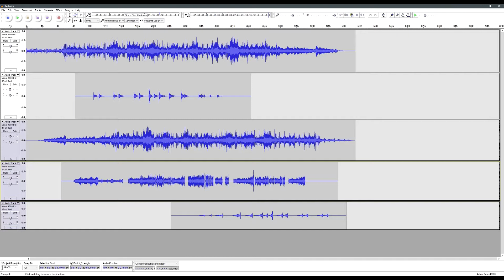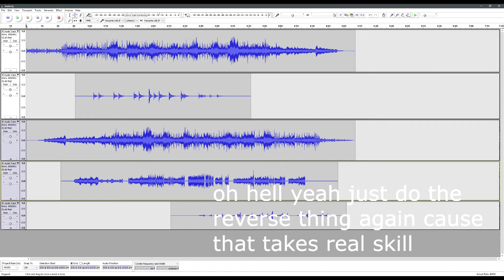music 12: oh hell yeah just do the reverse thing again cause that takes real skill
oh hell yeah i just did the reverse thing again